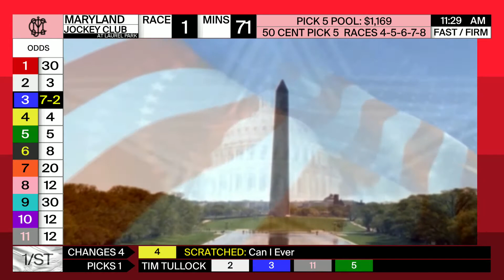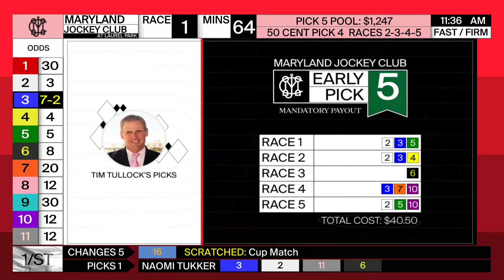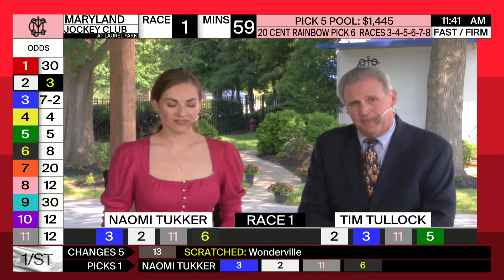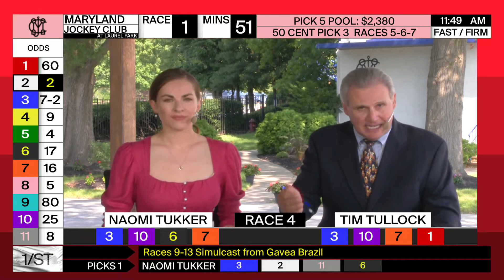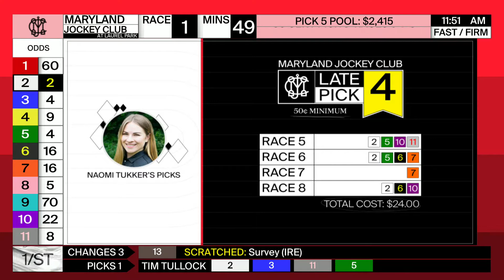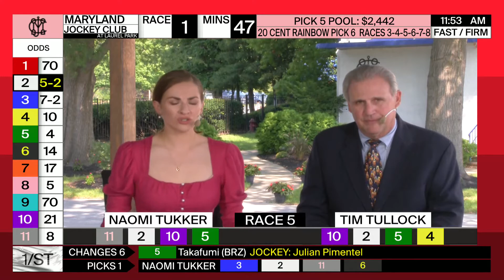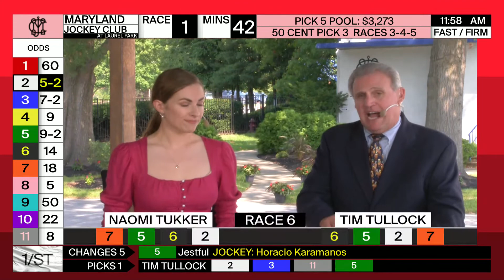Laurel Park 9 12 2021 Today At The Races